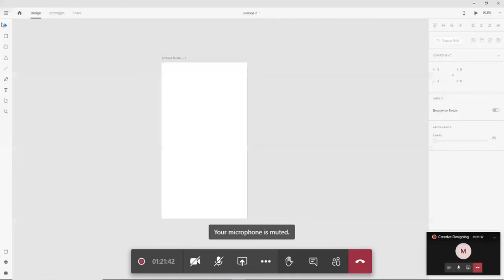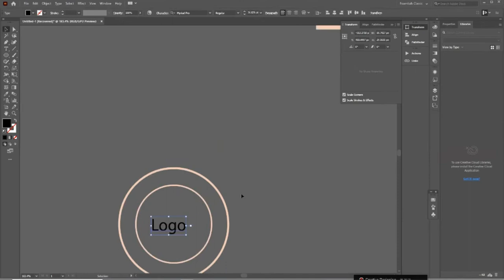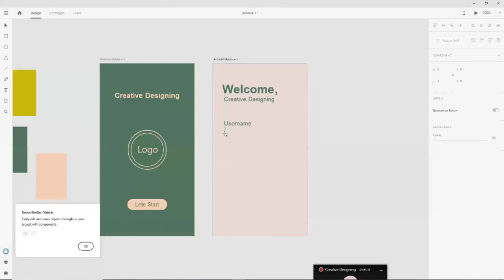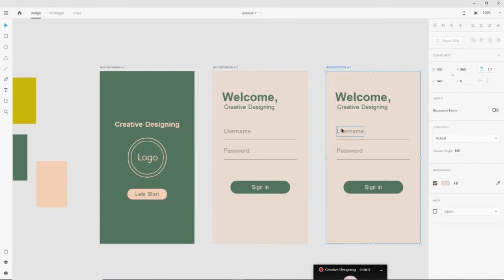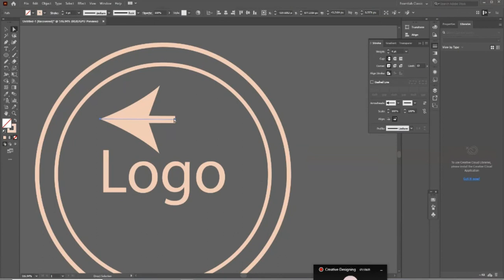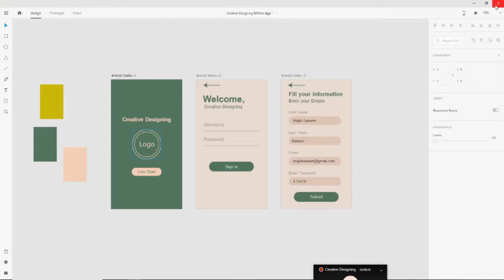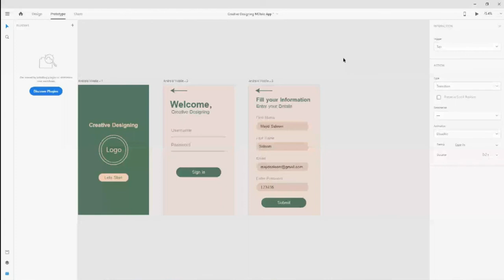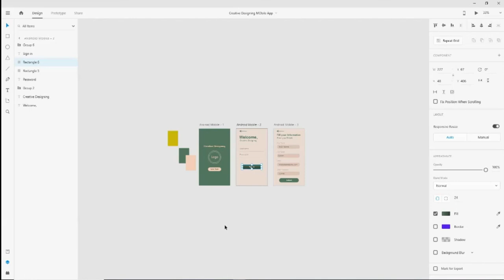Free Adobe XD Beginners Tutorial in Urdu | Hindi | User Experience Design Mobile App Design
Design Mobile App in Adobe XD | Beginners Tutorial in Urdu

Free Adobe XD Tutorial Course from the full course: User Experience Design Essentials - Adobe XD UI UX Design.

Introduction to UX: 0:00
Getting started: 1:40
Tools Introduction: 3:30
How to import object: 5:10
Layout setting: 6:50
Color pick tool 8:22